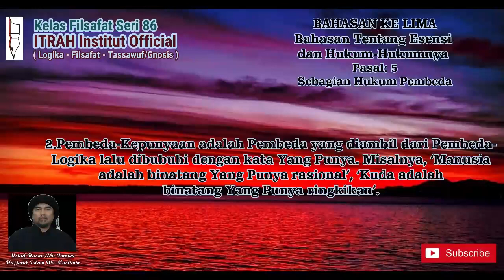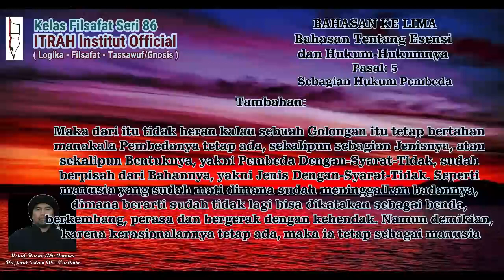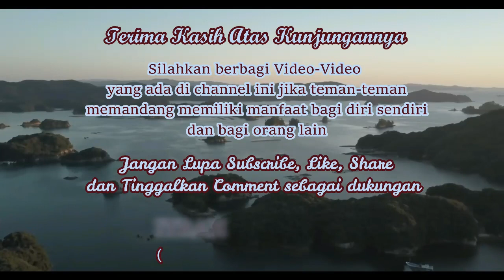Filsafat Seri 86" Zat Pembeda/Distinguishing Substance " Ustad Hasan Abu Ammar